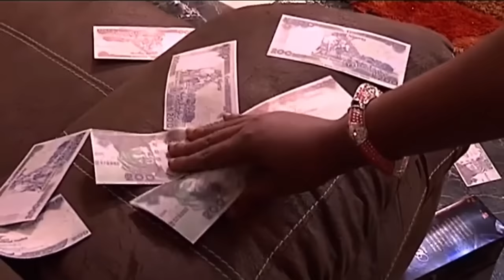L’héritage Hanté: Le Retour Du Passé - Films Nollywood En Francais | Films Nollywood5etoiles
le mal que les hommes font vit avec eux. Une famille heureuse est déchirée comme les atrocités Cletus (Chinwetalu Agu) commis dans le passé est venu pour le chasser dans les temps présents.

Un film nigérian en français Avec: Chinwetalu Agu, Patience Ozokwor, Ken Erics

French Family Taboo

Film Nigerian Complet en francais,filmsnollywood5etoiles,film nigerian en francais,meilleurs films africains,film nigerian en francais 2024,films africain5etoiles,film africain,films nollywood 5 etoiles,24heures films africain,film complet en français action,film nigérian complet en français